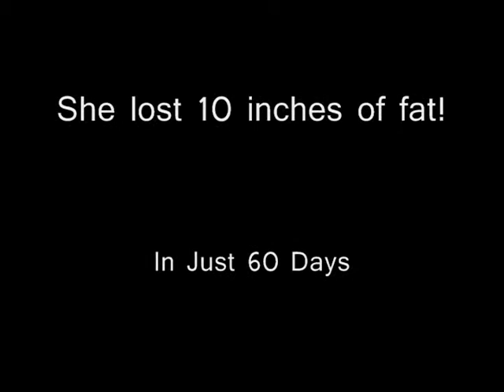Inbox Fitness Trainer- Promo Video.wmv